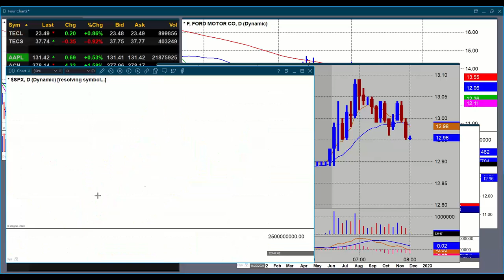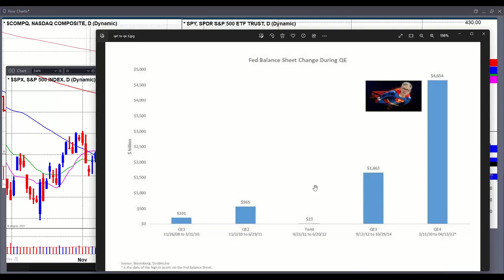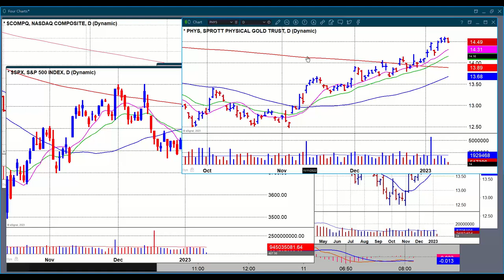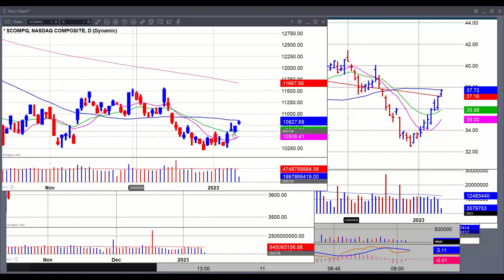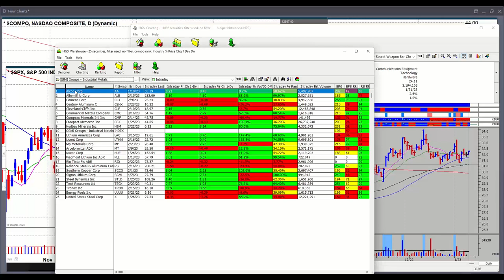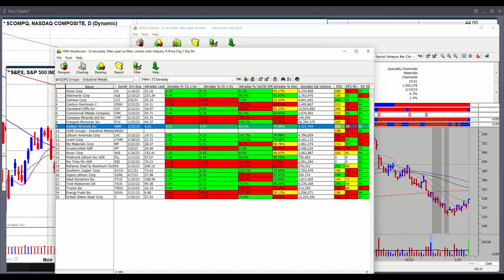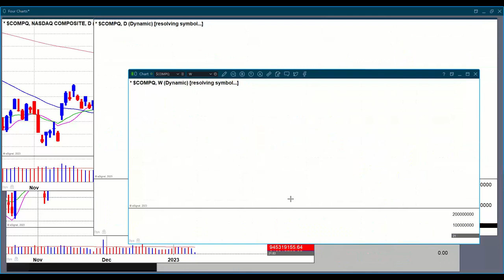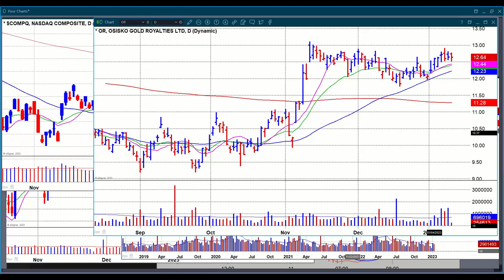January 11, 2023 VoSI Market Webinar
Real-time market commentary and discussion of leading stocks and short-sale set-ups with the O’Neil/OWL Disciples: Dr. Chris Kacher & Gil Morales